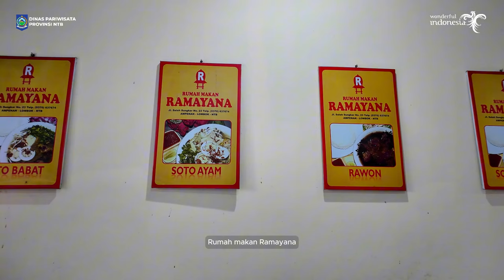Video Kreatif BBWI Kuliner Kota Tua Ampenan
Kota Tua memiliki sejumlah peninggalan yang relatif masih terjaga hingga saat ini, banyak lokasi kuliner legendaris yang terdapat di Kota Tua Ampenan antralain :
1. Nasi Kuning Legend Ampenan
2. Serabi Lapis Papuq Sanah
3. Soto Chang Ampenan
4. RM. Ramayana
5. Kotukop